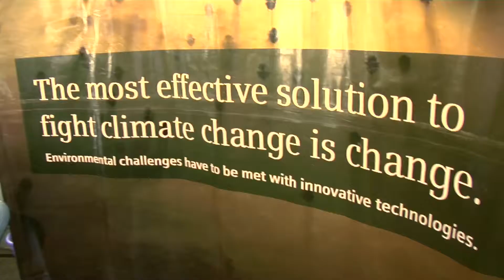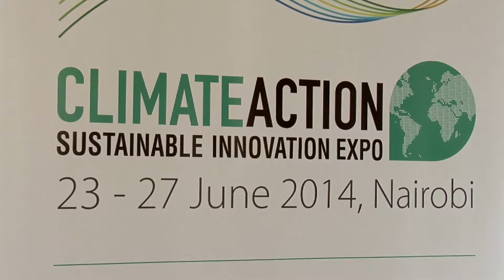Climate Leader Interview - Torsten Wetzel - Siemens Energy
Mr Wetzel, Head of Business Development Automation Solutions at Siemens Energy, participated at Climate Action's Sustainable Innovation Expo 2014 and showcased some of Siemens most innovative technologies and solutions to a delegation that included over 180 ministers.

The exhibition ran alongside the first UN Environment Assembly at UNEP's headquarters in Nairobi, Kenya from 23-27 June and was attended by over 1,000 delegates.